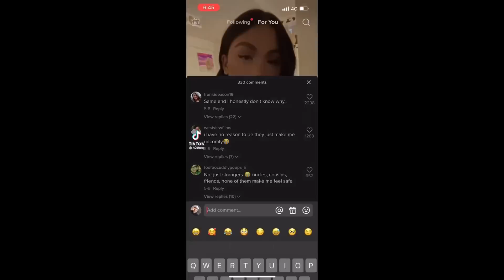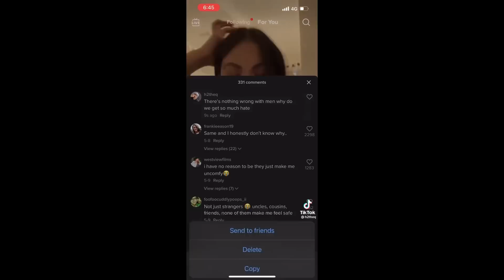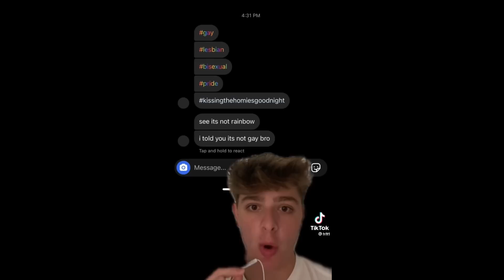Tik Toks That Will Make You Laugh 100%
*(IGNORE)*